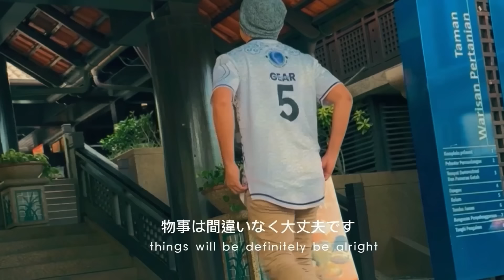Spoiler Chapter 1110 | Luffy Dikelilingi 5 Devil Gorosei!! Zoro Bakal Lawan V.Nasujuro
Pembelian Baju
- No. Fon : 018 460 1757
Credit:

Composer-Yasuharu Takanashi
Cover by WanKibot